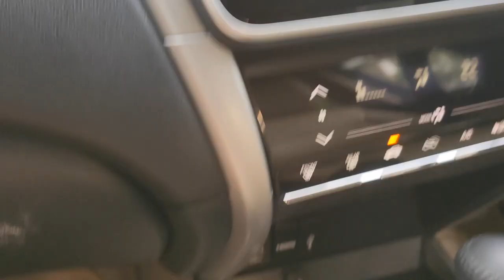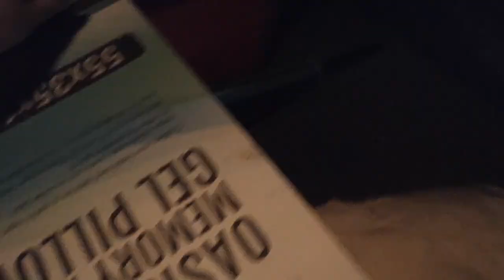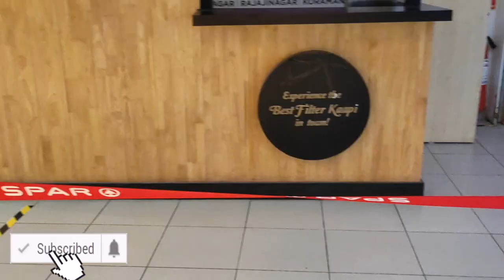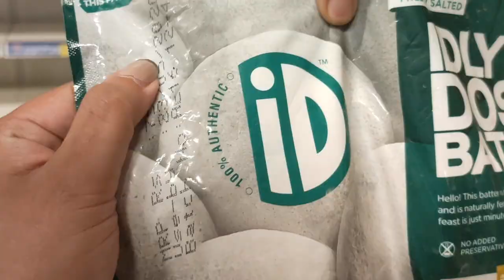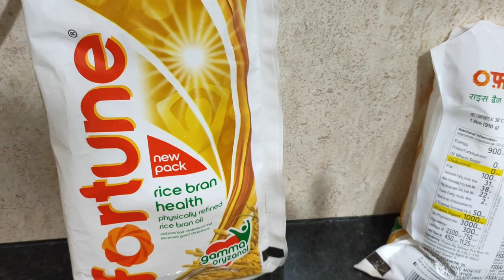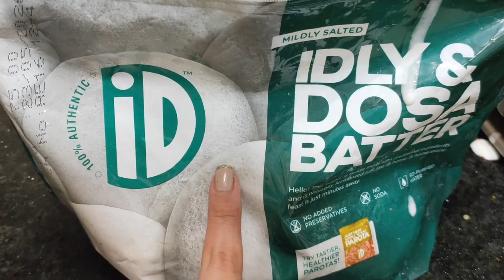Lockdown Offers Spar Hypermarket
This video is a daily vlog ...

What Am I Wearing :
Lips
Nails

Samsung S7 Edge
Samsung Galaxy J8
Pop Socket for Mobiles and Tablets
Gorilla TriPod Ball Head
Big Tripod

❌❌COPYRIGHT❌❌ All the content on this channel is made by Channel owner of Rati Unravels.  Do not copy or use any content (paid or unpaid)... without permission.
High Five, You made till here
xoxo

Beauty, skincare, fashion, lifestyle, product reviews, travel videos, GRWM, Home organisation, DIY, diy videos, haul, shopping haul videos, haul videos, Lipsticks, hair care,